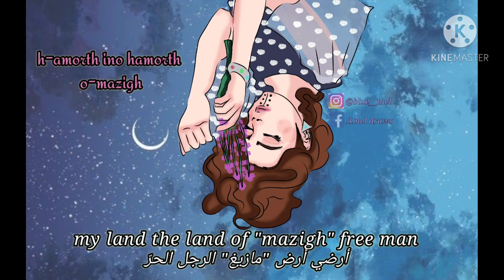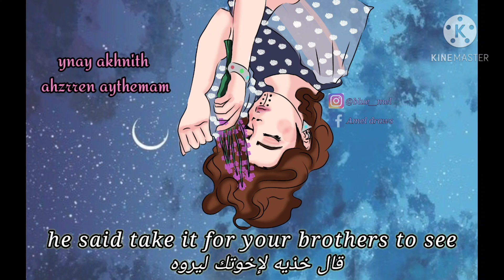yugurthen(يوغرطة) beautiful song by Dihya مترجمة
singer:  dihya (زهرة عيساوي)
a song where she describes her vision  of the great  numidian  king and his love for the amazigh  lands.